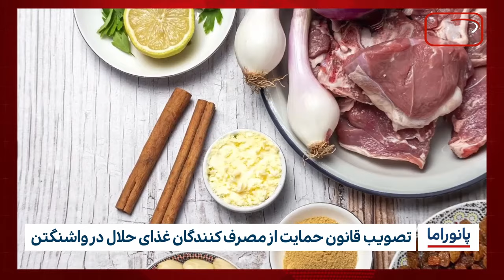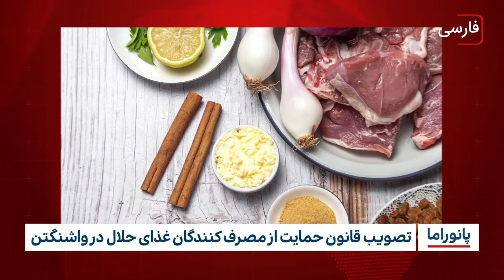خبر پانوراما: شنبه 29 اردیبهشت ماه 1403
آغاز فاز سوم اجرایی فوندانسیون پروژه صحن حضرت ام البنین علیها السلام

احداث بزرگترین پروژه گردشگری و خدمت‌رسانی در کاظمین

آلودگی بیش از حد هوا نفس برخی شهرهای خوزستان را گرفت، هوای پنج شهر خوزستان در وضعیت خطرناک

تصویب قانون حمایت از مصرف کنندگان غذای حلال در واشنگتن

محدودیت واردات از شرکت‌های چینی در ایالات متحده بدلیل مظنون بودن به کار اجباری

آستان مقدس حسینی از افتتاح سه بخش از پروژه‌ی صحن عقیله بنی هاشم حضرت زینب سلام الله علیها در آینده‌ی نزدیک خبر داد

پایان ۷۵ درصد از ساخت پنجره سرداب امام حسین و امام جواد علیهما السلام

عراق آماده مرحله دوم مرمت «طاق کسری» می‌شود